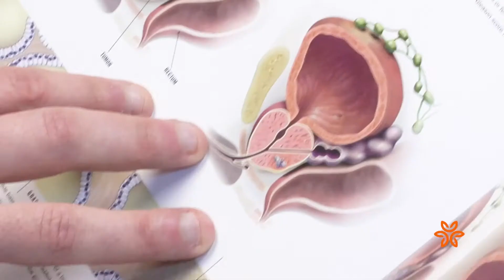Urology (Sherif Aboseif, MD)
If men have symptoms related to urinary or sexual problems, a urologist is a specialist in treating these issues. Featuring Sherif Aboseif, MD, Urology, St. John's Hospitals. View his profile